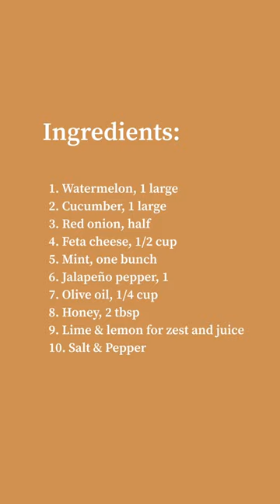Savor the Unexpected: Watermelon Salad with Jelapenos and Feta Cheese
Ingredients:
1. Watermelon, 1 large
2. Cucumber, 1 large
3. Red onion, half
4. Feta cheese, 1/2 cup
5. Mint, one bunch
6. Jalapeño pepper, 1
7. Olive oil, 1/4 cup
8. Honey, 2 tbsp
9. Lemon and lime for zest and juice
10. Salt & Pepper

Process:
1. Cut the watermelon into medium sized pieces or however you like.
2. Thinly slice red onion, and cut the cucumber and jalapeño pepper.
3. Add olive oil, lemon and lime juice, zest, honey, salt & pepper in a jar or bowl and whisk. Add dressing to the salad. Sprinkle feta cheese on top.